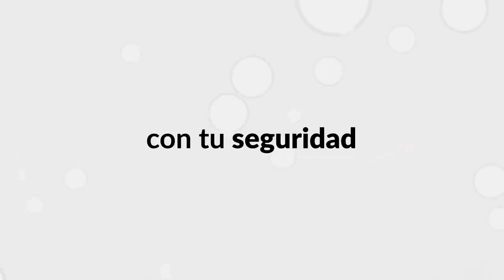Que SHOW programa 11